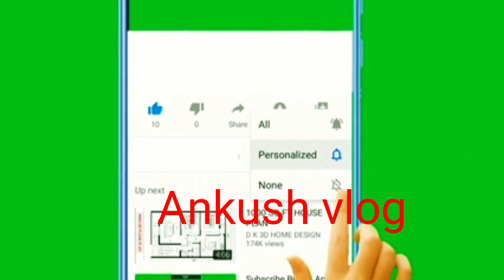Shamli to Sangrur Sangr👌 to 👍 Ludhiana 👌 Ludhiana 👌 to 👍 Haridwar 👌 👌 Ankush 👍 vlog 👌👌 👌 👍